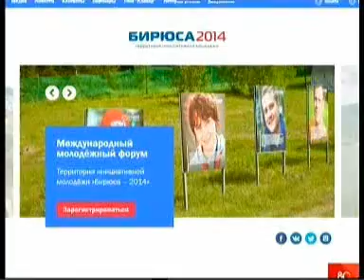030614 Афонтово 049